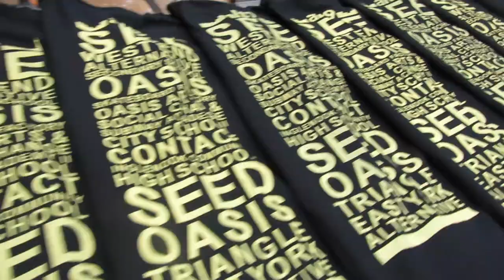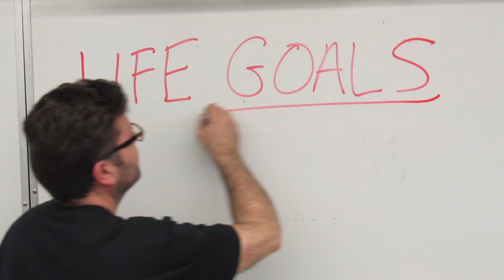EYA SS Google Expeditions Video Contest Submission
This is East York Alternative Secondary School's official submission to the Google Expeditions Video Contest from Best Buy Canada 2017